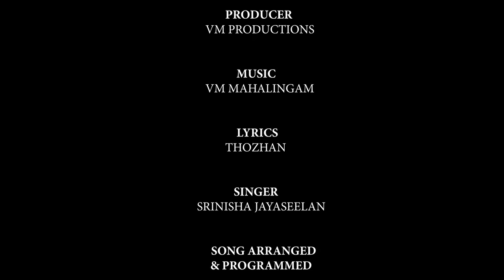என்ன பெத்த அம்மாவே | Srinisha Jayaseelan | V.M. Mahalingam | VM Production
V M Production channel features Tamil folk songs fusion with Rap and Tamil movie
 songs and to find new talents in India and all over the world

Album: Velayimavan

Song: Enna petha Ammave

Producer: VM Productions

Singer: Srinisha Jayaseelan

Song Arranged & programmed: Saravanan

Flute : Sathish

Percussions: Sruthi Raj

Editing: Tenny Derose

Recorded at:  IMFACTS STUDIO ( LICET  ,Chennai )

Mix & master at:  Sivakumar ( Dream Decibel )